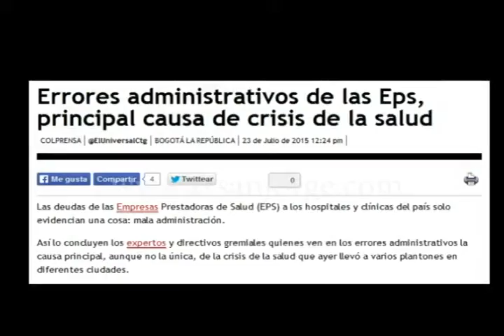En la Mira - El seguimiento de corzo a obras del plan maestro